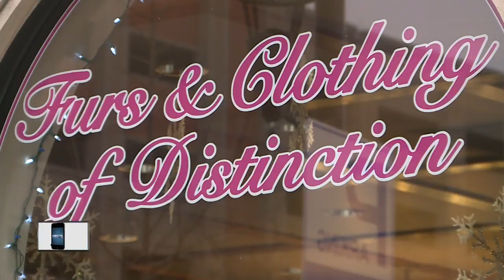It's just 30 days till Christmas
The countdown begins for shoppers and retailers